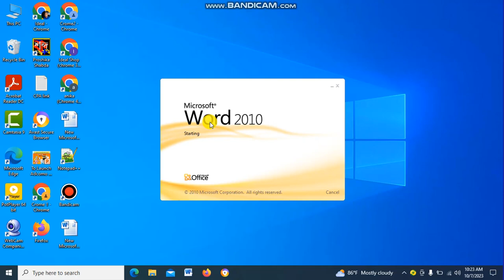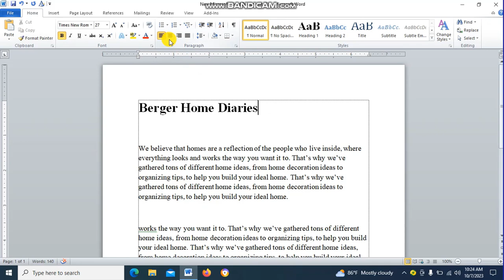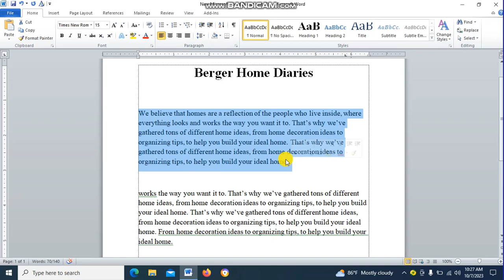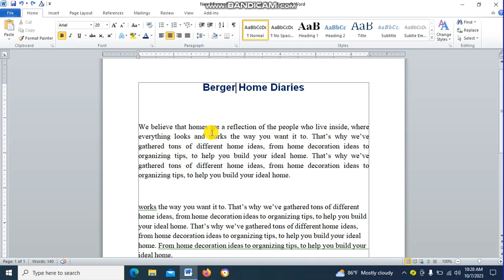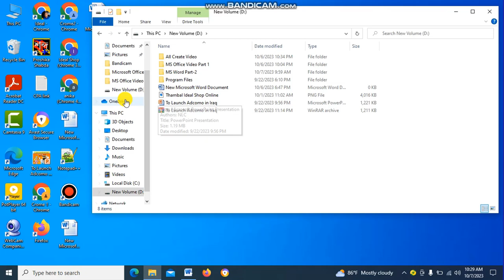Microsoft word office Master class Part-2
Certainly, here's a short and concise description for your YouTube channel "Ideal Shop Online":

"Explore ideal shopping at its best! Join us for the latest trends, top-notch product reviews, and expert shopping tips.